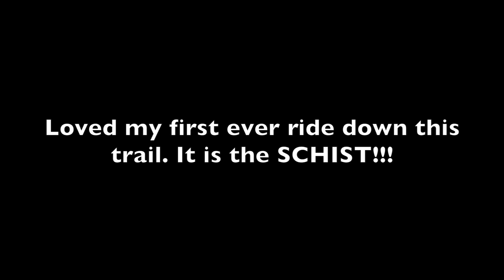This trail is The Schist!!!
My first lap on The Schist at Thunder mt Bike Park.